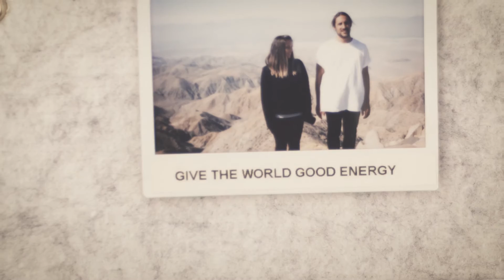What Inspires You? Featuring Kat Parker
Give this world good energy…Element Eden is absolutely thrilled to release the second installment of `What Inspires You?' with Kat Parker.

Kat is a talented photographer and content creator from Sydney, Australia. Her photos capture the perfect moment with a clean aesthetic and inspire teleportation to the moment captured. Whether it’s people, spaces, lines, landscaped or food, Kat’s photos create emotion and connection with all who view her work.

`I really love the quote give this world good energy. I feel like you can apply it to you personal life and your work. It is just happy, positive and I love it! I gather my inspiration from everything around me. From Bondi, the beach, the city and I also look at things like architecture, design and minimalism. I get really inspired by people who take a risk and try and build their own things by creating amazing work.’ - Kat Parker.

What Inspires You? is a sneak peek into what drives our Element Eden advocates and friends of the brand to create and constantly innovate. They are driven by their passions and the need to express themselves. They see the world differently, and that’s a good thing. We want to encourage and inspire other like minded girls to share what inspires them and to build our creative community.

Share what Inspires you. We want to know!